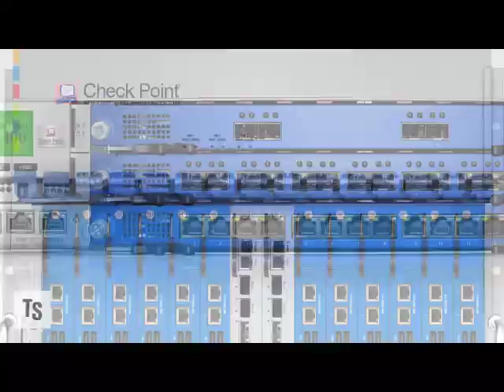Check Point 3D Security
TheStreet.com

Gil Shwed, CEO of Check Point Software, talks with James Rogers of